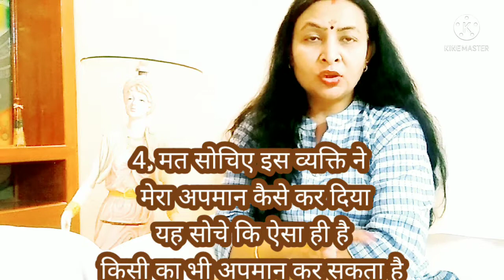अपमान का इससे बढ़िया जवाब नहीं हो सकता अपमान का बदला|अपमान का सही जवाब|How to Handle Insult|Dr Lata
कोई बेइज्जती करें तो ऐसे लो अपमान का बदला| अपमान का सही जवाब|Handling Insults take revenge like this.

अपमान का इससे बढ़िया जवाब नहीं हो सकता अपमान का बदला|अपमान का सही जवाब|How to Handle Insults|Dr.Lata

Your Queries-
If some one Insults you take revenge like this
how to face Insult in hindi
How to Answer Insults
How to react when someone Insults you
How to deal with Insult & Criticism
How to handle Insults
how to respond to Insult
how to stay positive with negative people
Respond to Insult
motivational & Inspirational speech in hindi
Stop being insulted
Insult ka badla
Insult ka Reply
Insult ka Matlab kya hota hai

For more videos ..( New and old)

पैसे बचाने के 5 आसान तरीके | बचत कैसे करें|How to Save Money in hindi |Money Saving tips in hindi..

pl comment- in  comment section
next video kis topic par dekhana chahenge???

Be Smart, Be attractive,Be different!!

कमेंट में जरूर बताइएगा नेक्स्ट वीडियो किस टॉपिक पर देखना चाहते हैं??